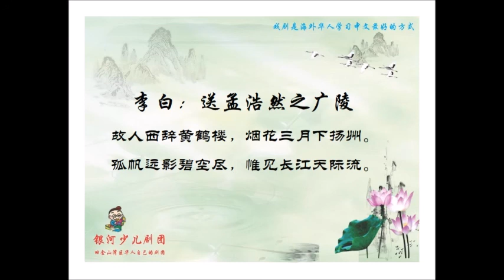26、李白：送孟浩然之广陵